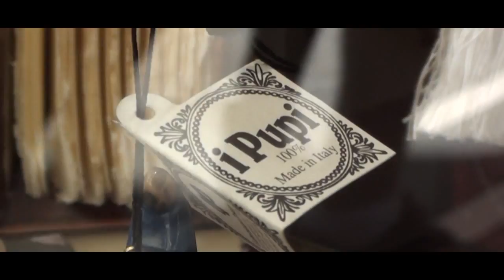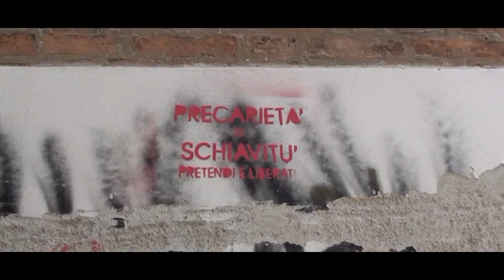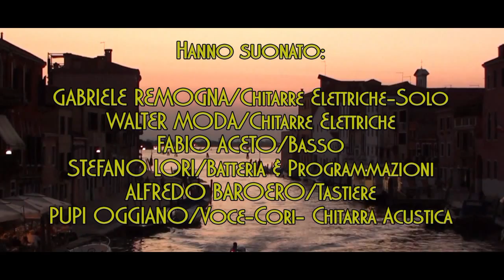PUPI OGGIANO - NON HO BISOGNO (Video Promo).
PUPI OGGIANO - NON HO BISOGNO (Video Promo). Regia e Montaggio Pupi Oggiano. Riprese Debora Lomartire & Pupi Oggiano. Hanno suonato: Pupi Oggiano/Voci, cori e Chitarra Acustica, Fabio Aceto/Basso, Gabriele Remogna/Chitarra solista, Walter Moda/Chitarra ritmica, Stefano Lori/Batteria, Alfredo Baroero/Tastiere.    Arrangiamento:Oggiano/Aceto/Remogna/Moda/Guglielminotti. Registrato a La Fonderia Studio da Alfredo Baroero. Mixato e Masterizzato  all' SL Studio da Stefano Lori. Il brano "Non ho Bisogno" è contenuto nell'album "Benvenuti a Cinicocirco" del 2014. Prodotto da Pupi Oggiano e Debora Lomartire.